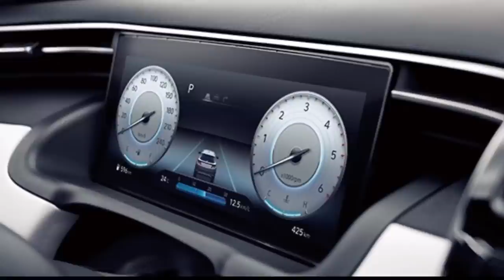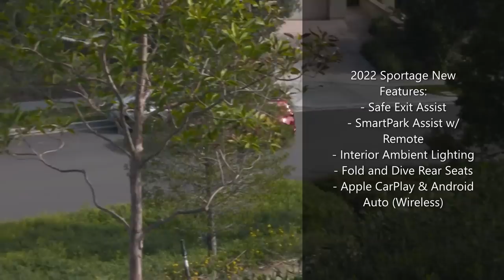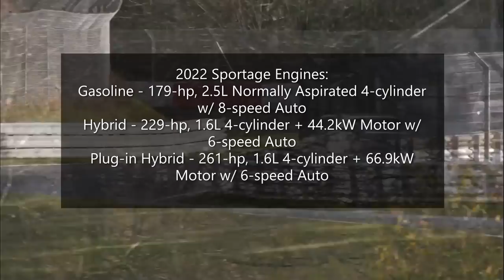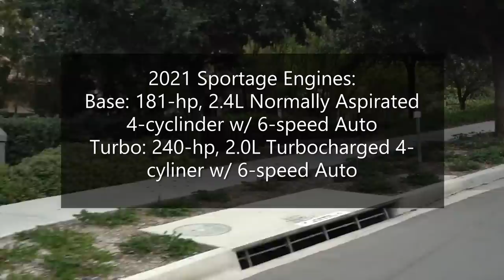New Kia Sportage is Coming! New 2022 Kia Sportage vs 2021 Kia Sportage Comparison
The new Kia Sportage is coming and we compare it to the current 2021 Kia Sportage.  Is it worth it to wait for the new Kia Sportage when you can get a big discount on the 2021 Kia Sportage?

Kia Sportage is one of the more popular compact SUVs in the market.  Receiving high marks for style and sportiness, Sportage is positioned between the midsize Sorento and smaller Seltos in Kia’s SUV lineup.  It’s in a fiercely competitive segment, competing with formidable competitors such as Honda CR-V, Toyota RAV-4, and the platform sharing Hyundai Tucson.

The Sportage is known for handsome interior and generous passenger space, and sporty and entertaining driving characteristics.  All Kia’s are also well known for a host of standard driver assists and infotainment features. The current generation Sportage was first released in 2016 as the 4th generation model.  And as was the case since the 2nd generation model, Sportage is co-developed with its corporate sibling Hyundai Tucson.

Now in its 6th year since the introduction, the 2021 model year will be the current models last year, clearing the way for the all-new Kia Sportage that’s on its way.   The expected launch of the all-new 5th generation 2022 Sportage is April of 2021, but with the COVID pandemic, the release date for North America could be additional 4-6 months, meaning that it will be at least 3rd Quarter 2021 before you can get your hands on the very first units.  So, you might be wondering if it’s worth the wait if you can wait that long at all.

We pit the current 2021 Kia Sportage against the upcoming 2022 Kia Sportage head-to-head, so you can decide for yourself which model would be best for you.

0:00 Intro
0:19 Introduction
1:47 Exterior
3:27 Interior and Technology
5:31 Power and Performance
8:30 Summary

Thank you for tuning in!  Your Like and Subscription will very much be appreciated!

15_The Sky (Extended Version) - Hallmore
6_Contours - Brendon Moeller
ES_Let's Stay Up All Night - Basixx

Video, Image, and Content Source:
kolesa.ru
NY Mammoth Youtube Channel
Gotcha Studio Youtube Channel